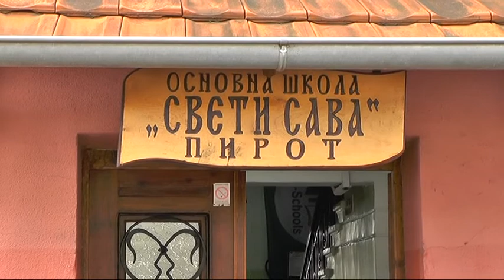REKONSTRUKCIJA ŠKOLA U GRADU 2018 26062018